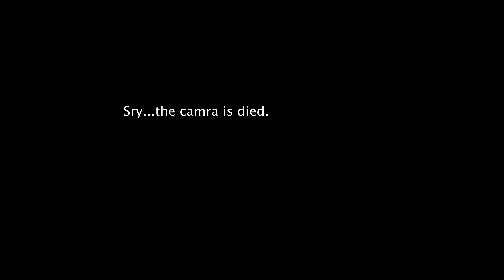The Desmond Barrett Experience Pt. 2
• The Desmond Barrett Experience •
Desmond Barrett - Alto Saxophone
Matthew Pizzo - Drums
Zach Martin - Guitar
Tyler Miles - Bass